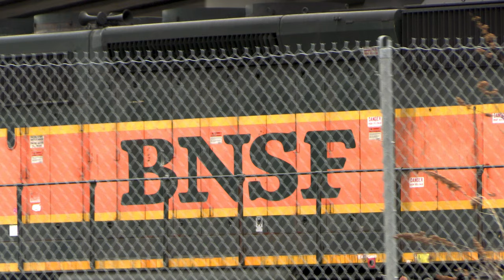Unique to Me Trains, Seattle, WA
On a journey out west, I spotted a handful on unique trains.  Most could potentially come out to (or been to) the East coast, but others not so much.

In the mix was:

-BNSF H1 (Heritage 1) Paint.
-Amtrak 160 - 50 Years of Connecting America Special Interest Unit - AKA - "The Pepsi Can".
-Amtrak 301 - 50 Years of Connecting America Special Interest Unit - "Day One" paint scheme on one of their brand new Siemens ALC-42 locomotive.
-Ferromex - Mexican Transportation Group locomotive.
-NS1071 - Central RR of NJ Heritage Unit.